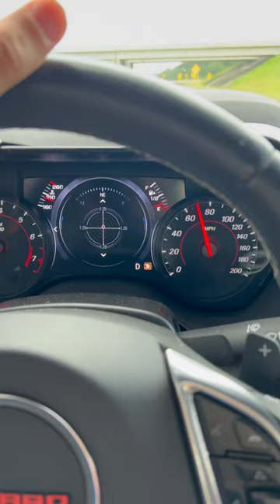Apparently This Was Enough G-Force to Activate Performance Shift😂